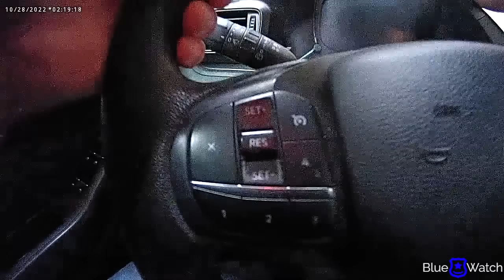When Your Attitude Gets You Arrested